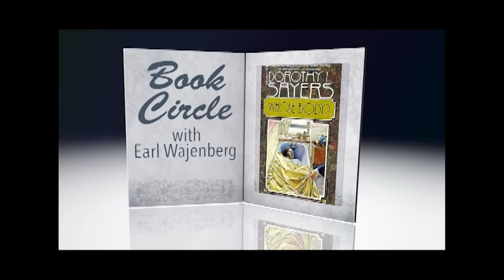Whose Body? Part 3 of 14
'Whose Body?" by Dorothy L. Sayers, the first Lord Peter Wimsey mystery, read by Earl Wajenberg on "Book Circle."  A financier goes missing the same night an unknown corpse shows up in a bath tub.